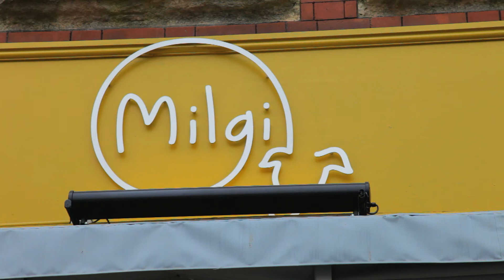Hwb — Dysgwr yr Wythnos / Learner of the Week: Mioko (27/10/13)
Mioko yw Dysgwr yr Wythnos Hwb
Mioko is Hwb's Welsh Learner of the Week